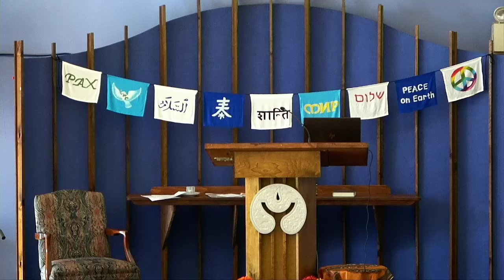Sunday Service - December 5th, 2021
How This UU Reads the Bible
Speaker: Rev. Dave Hunter

Christmas is coming, whether we’re ready or not, whether you care or not. And at Christmas time we’re more likely to be exposed to the Bible than at other times of the year (Easter excepted). What, as Unitarian Universalists, is our attitude, our approach, to the Bible?